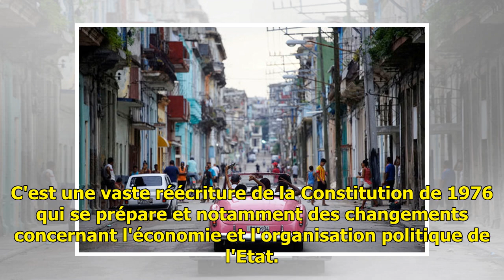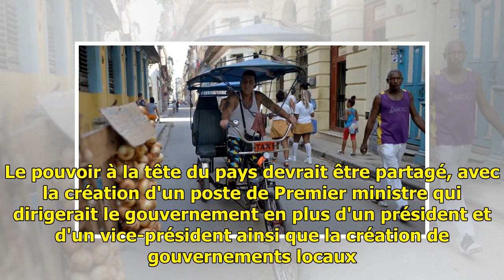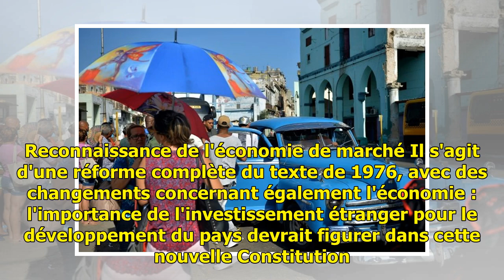Cuba s'apprête à reconnaître l’économie de marché et la propriété privée